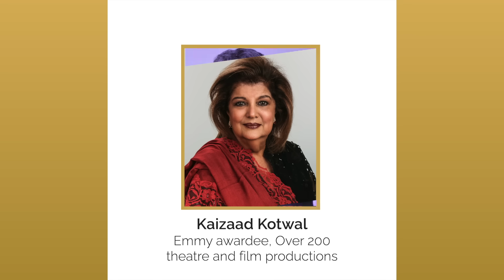PearlxStudio - Success happens when you do what you love!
We truly believe that success happens when you do what you love and at PearlxStudio we believe that no dream is unachievable. Join our three month and eleven month courses to follow your passion and get one step further towards achieving success!